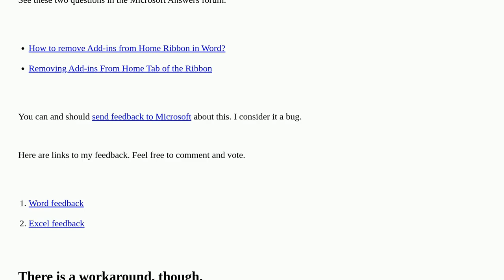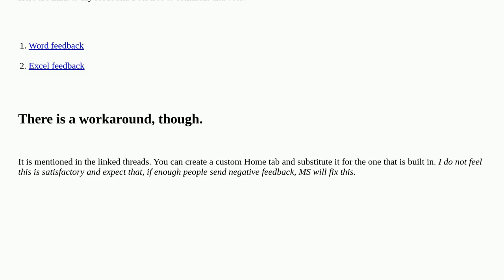Get rid of Add-ins button on the Home tab of the Ribbon in Word 2021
A special thanks goes out to the community

  microsoft-word microsoft-office-2021